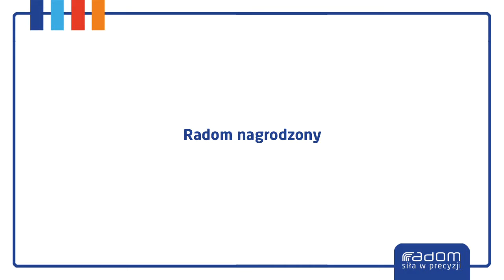Radom nagrodzony (25.02.2017r.)